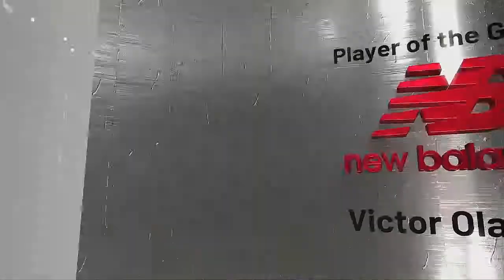2022 NBA Playoffs First Round Series Game 3 Miami Heat @ Atlanta Hawks